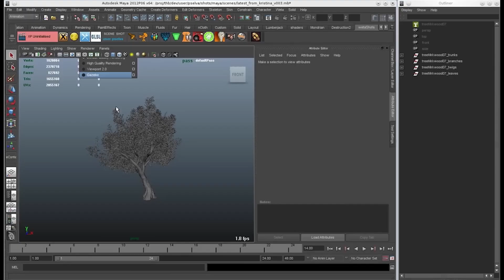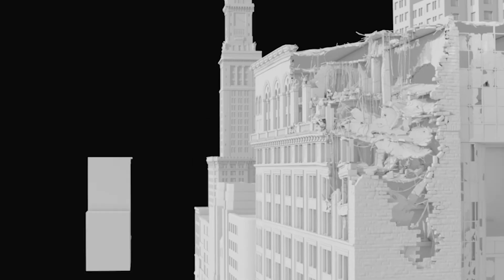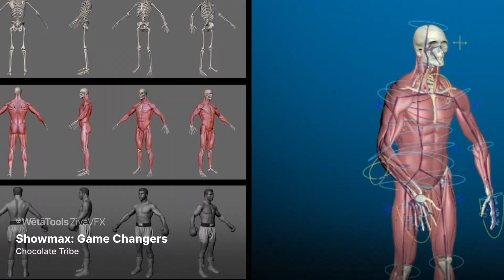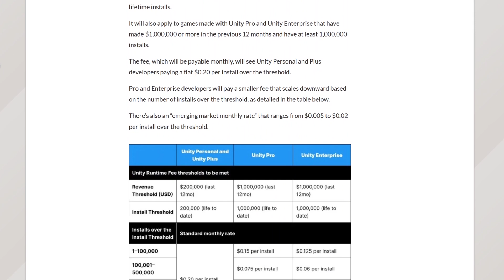Unity Betrayed Weta FX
Unity Technologies acquired Weta to make it a major player in the VFX industry and for users, especially professionals like Game studios, VFX studios, and VFX artists.

Thank you, my friends, for all your support! If you like this channel, help me reach 100K Subscribers to create better content!